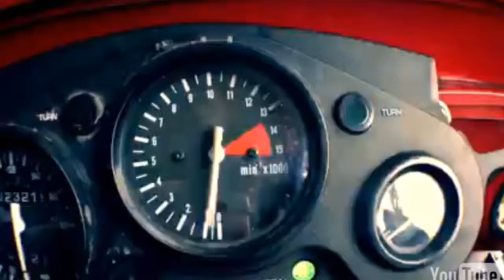Dangerous three wheled kart I found it in youtube..they are very creative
Dangerous modified Bajaj kart. Bajaj actually is india  made vehicle. This vehicle has so loud noise , you can't barely hear anything when you are inside this vehicle... this crazy men turned this slow kart into deadly kart... equipped with AK 47 guns .. . . fake AK 47 of course...

They made this clip to promote their new developed game..I dunno the name of the game